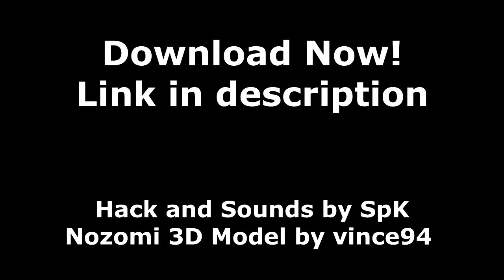Snow Halation 64 [DOWNLOAD IN DESCRIPTION]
I may come back to this and fix up some of the sound effects and maybe change up some of the textures, but I have other hacks I'd like to work on.

Follow vince94 on Twitter and thank him for letting me use his Smol Nozomi model

Shoutouts to Simpleflips and the rom hacking channel on his discord for helping me with questions and such.